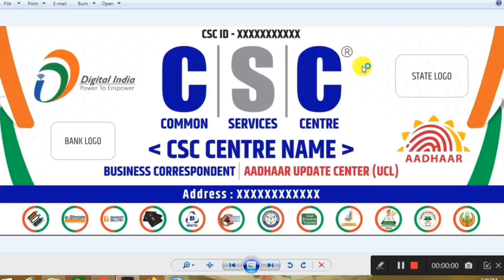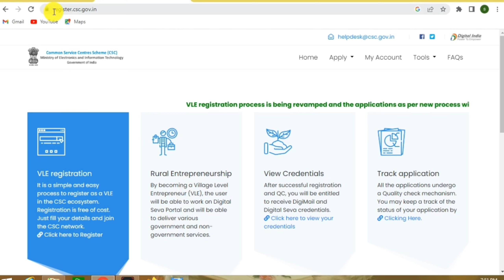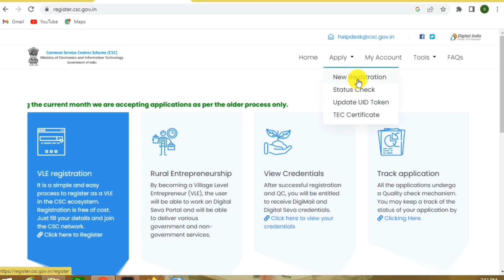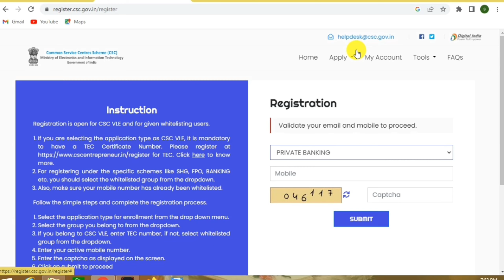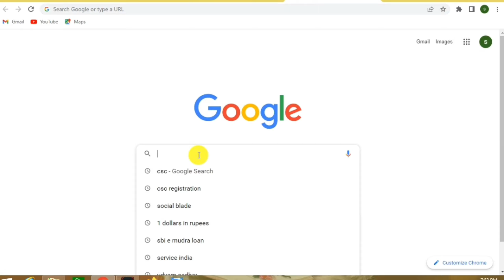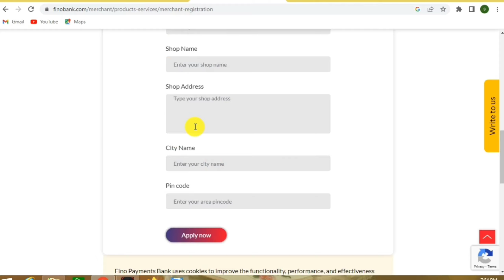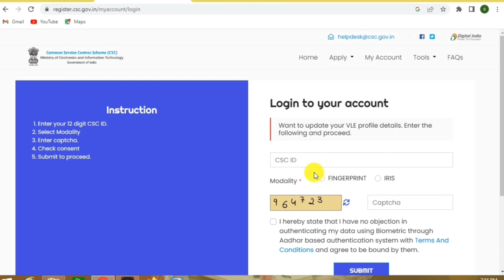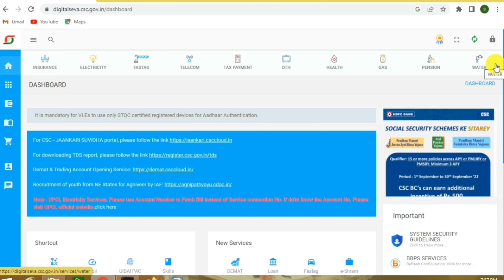आप सबको मिलेगा CSC ID ~ बिल्कुल फ्री में | CSC ID kaise banaen 5 minut me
Hello Doston

is video mein maine aapko bataya ki Kaise aap ek CSC ID Le sakte hain bilkul free mein aur csid kaise milega Puri jankari video ke madhyam se Dene ki koshish kiya hun aapki koi bhi question hai aap humse comment mein poochh sakte hain

Note - किसी भी कंपनी में पैसा लगाने से पहले उस कंपनी को अपने अस्तर से वेरीफाई कर ले, उसके बाद ही उसमें पैसा इन्वेस्ट करें, मैं किसी भी कंपनी को प्रमोट नहीं कर रहा हूं और ना ही मुझे किसी कंपनी से लेना देना है। और ये सभी जानकारी इंटरनेट के द्वारा ढूंढी गई जानकारी है , तो आप सभी जानकारी की पहले वेरिफाई कर ले ~ अगर भविष्य में पैसा फ़स जाते हैं तो इसकी जिम्मेदारी चैनल की नहीं होगी